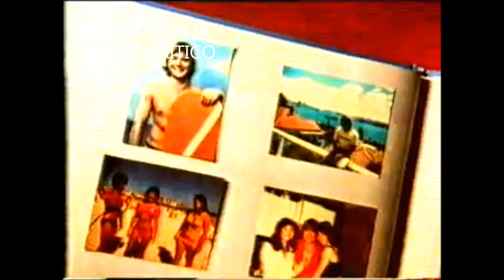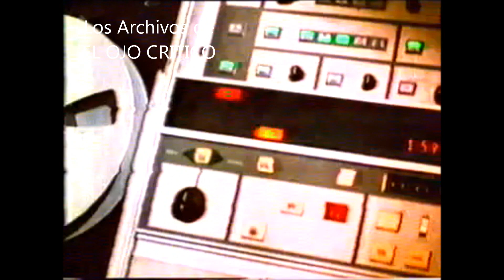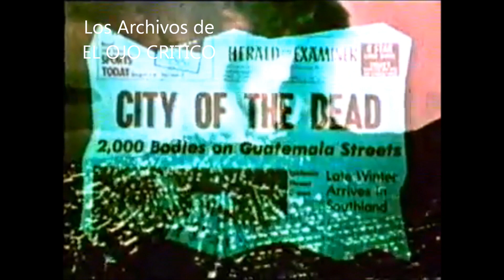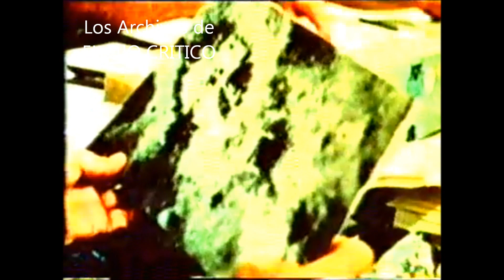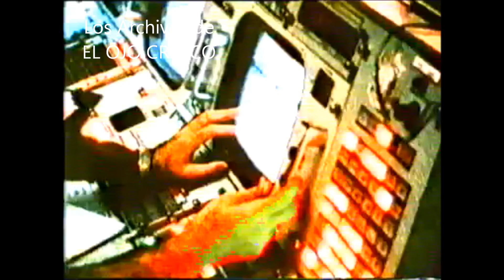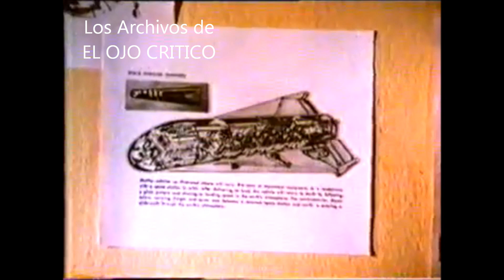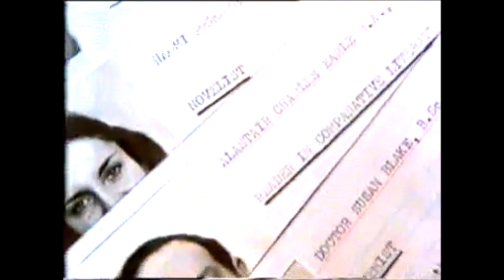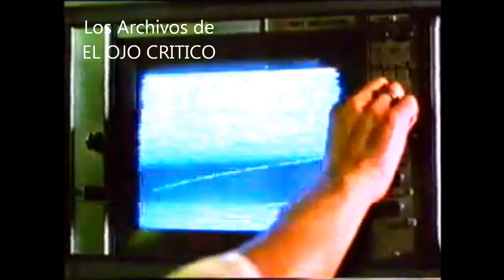ArchivoEOC. Alternativa 3. Documental completo.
En 1983 el Dr. Fernando Jiménez del Oso escogió el docu-drama Alternativa 3, una ficción realizada por la televisión británica, para terminar la última temporada de La Puerta del Misterio. Pero muchos creyeron que era una historia real. Y todavía hoy lo siguen creyendo.